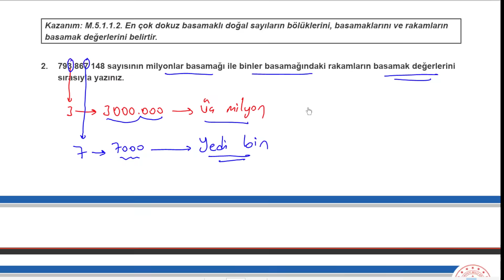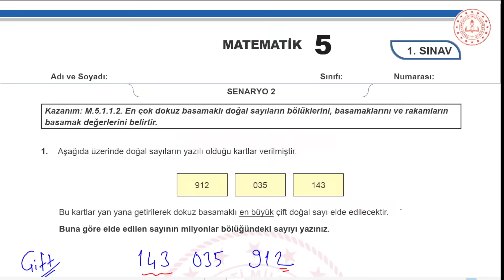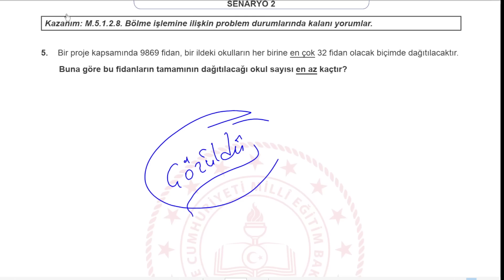5. Sınıf Matematik MEB Örnek Açık Uçlu Sorular | 5. Sınıf Matematik 1. Dönem 1. Yazılı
5. Sınıf Matematik MEB Örnek Açık Uçlu Sorular | 5. Sınıf Matematik 1. Dönem 1. Yazılı